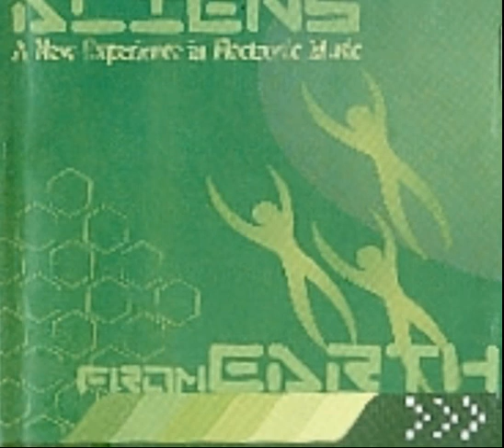ALIENS FROM EARTH- Lito Manalac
UnknownMusician Channel